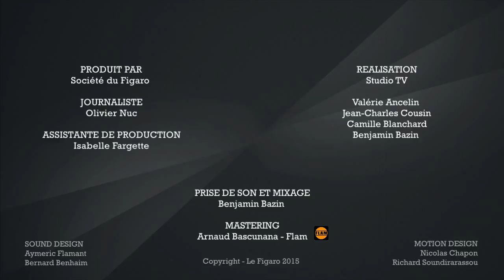Klô Pelgag - «Comme des Rames»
A 25 ans à peine, la jeune musicienne auteur-compositrice québécoise fait déjà l'unanimité dans son pays. Elle est venue présenter son premier album dans le studio de Figaro TV.